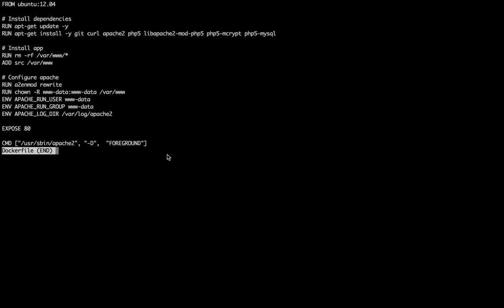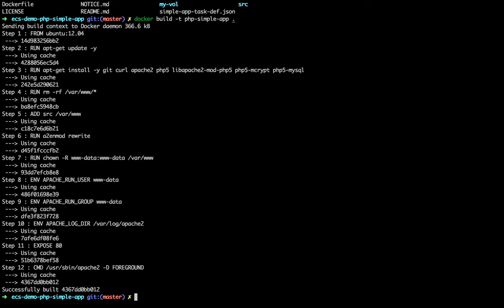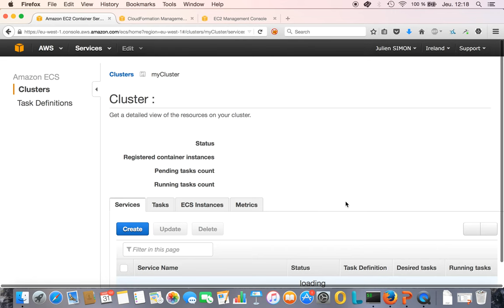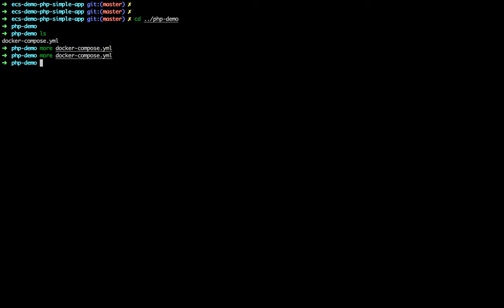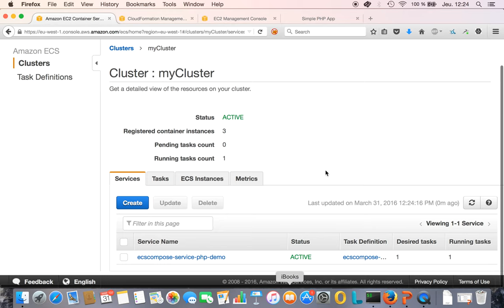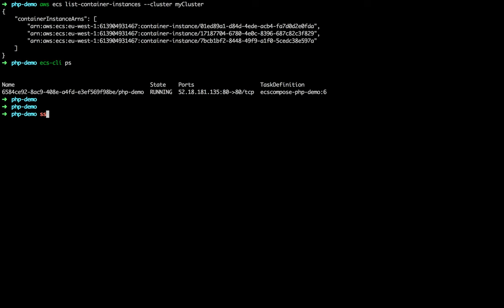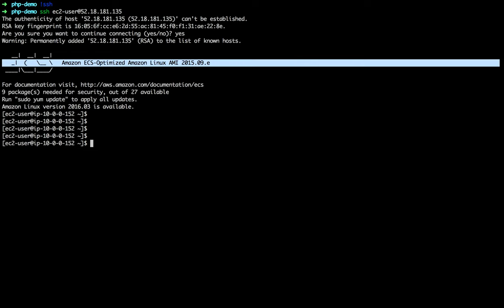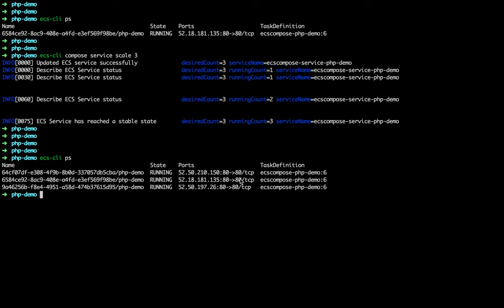Docker on AWS with Amazon ECR & ECS (Part 3)